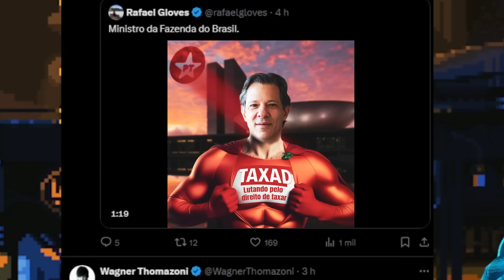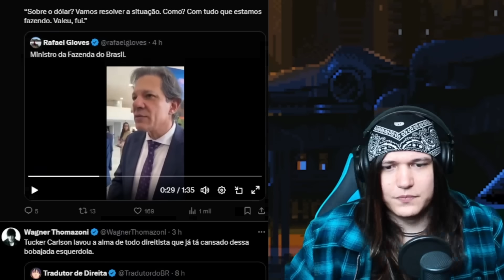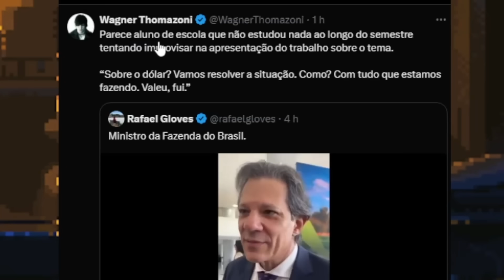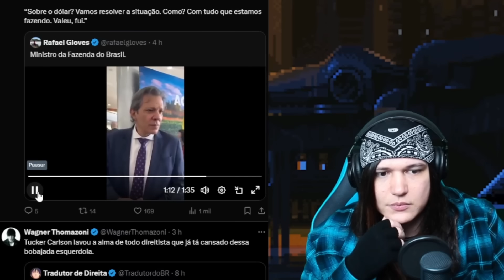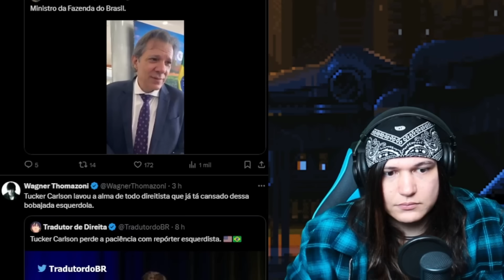POR QUE O HADDAD VIROU MEME? É FÁCIL ENTENDER...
❂ Roteiro: Wagner Thomazoni

❂ Edição: Yuw

❂ Thumb: Yuw